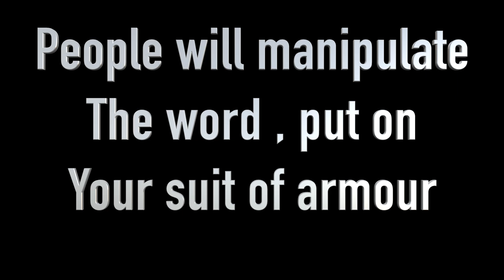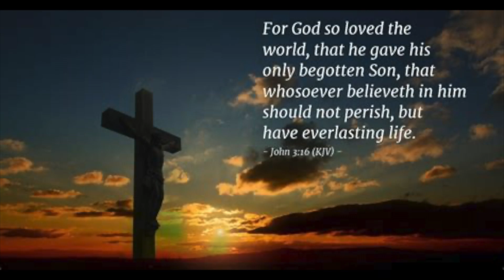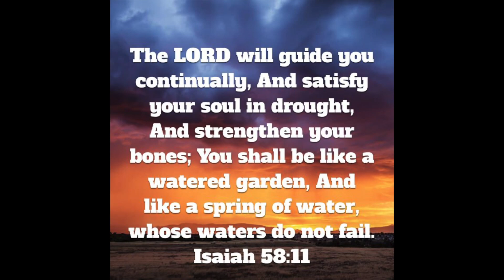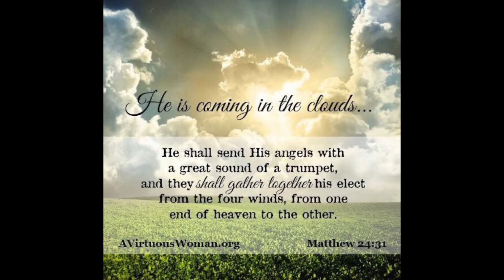Poem Stop the Nonsense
Well this is my knee jerk poem about the foolishness and the nonsense that people believe that God will provide you with a spouse oh boy, it just gets more of a joke in my opinion...enjoy